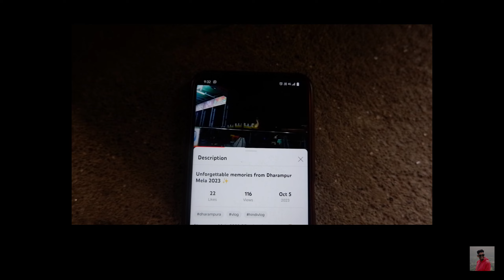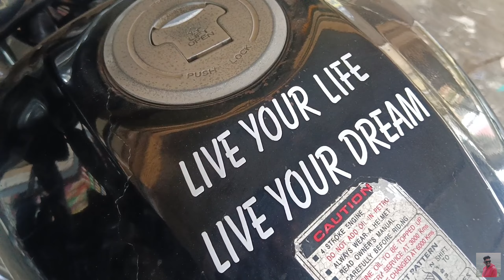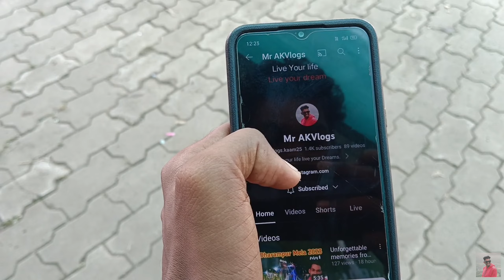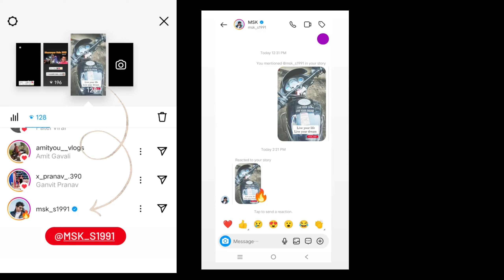fanboy moment msk vlogs 😍@MSKvlogs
fanboy moment msk vlogs 😍 Live your life Live your dream ✨